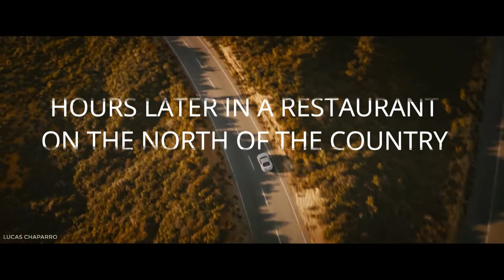Three is a lucky number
Three is a lucky number made by
Miguel Quiroga
Agustín Razazi
Bruno Morrone